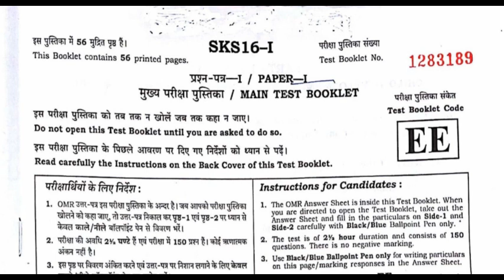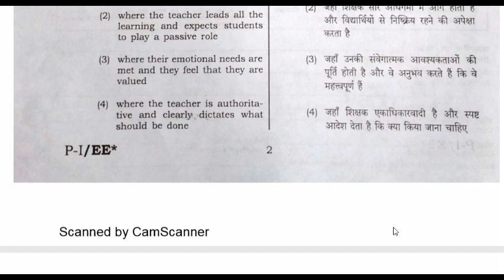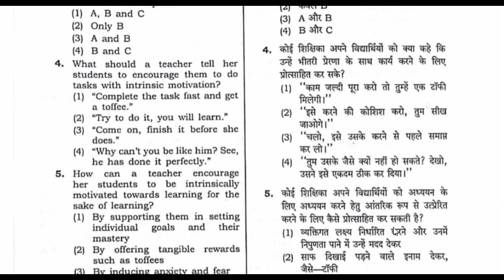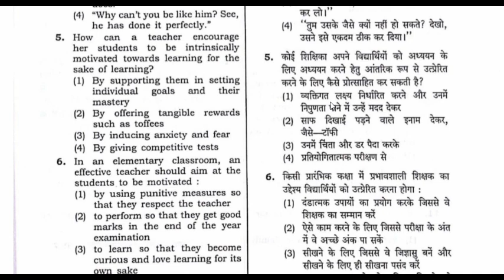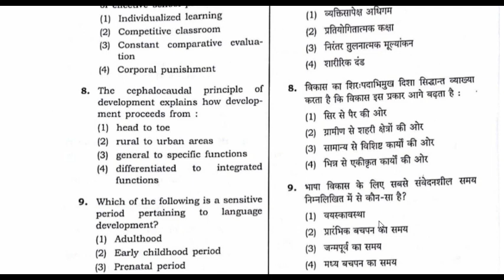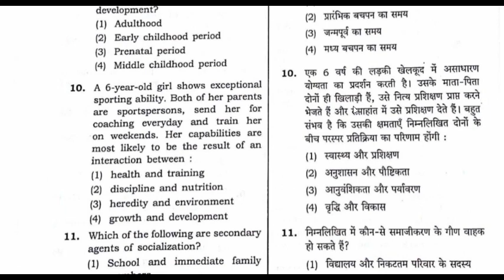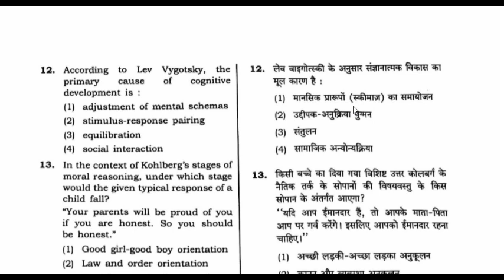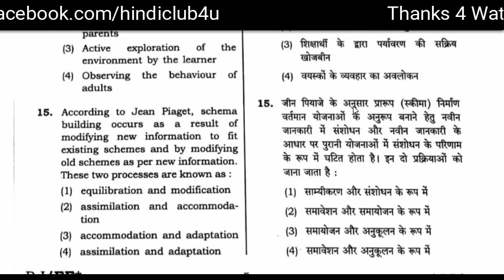CTET 2020 बाल विकास और शिक्षाशास्त्र एक फार्मूला 15 मार्क्स फ़िक्स || 2016 साल्व्ड पेपर HINDI CLUB ✔✔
CTET 2020 बाल विकास और शिक्षाशास्त्र एक फार्मूला 15 मार्क्स फ़िक्स || CTET 2016 साल्व्ड पेपर 1 HINDI CLUB ✔✔
For Discussion Thanks 4 watching this video.
ctet model question paper
Baal MANOVIGYAN
For all exam
Tricks & Tips
Hindi Grammar
jssc.in

Ncert book
ctet qualify
ncert history
CTET 2018   NCERT Based  क्या, कब, कहाँ और कैसे